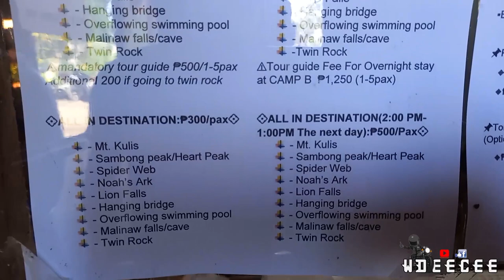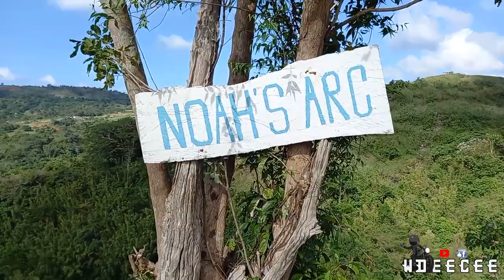MT. KULIS | FRESNO AGRO FORESTRY AND ECO-TOURIST CAMPSITE | SARAP TUMAMBAY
Matagal na namin nakikita sa mga FB post about dito sa Mt. Kulis pero unexpected tong lakad namin kaya natutuwa kami dahil sobrang ganda dito. panoorin at alamin kung ano ano pwede gawing sa lugar na ito.